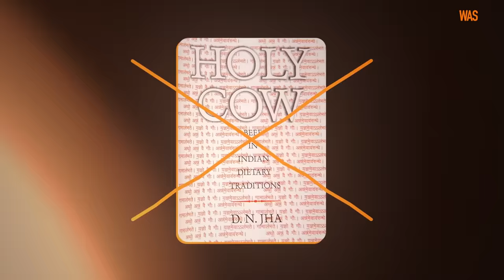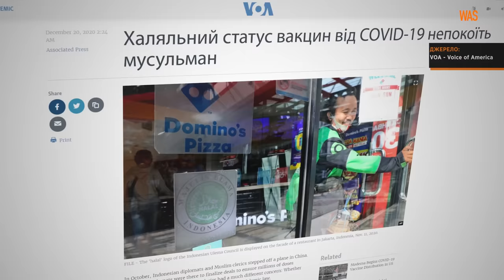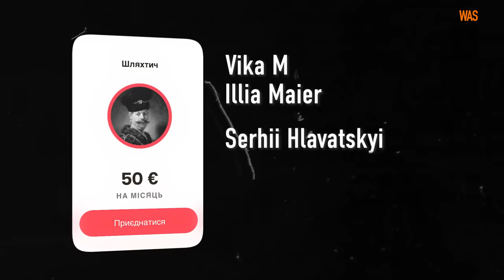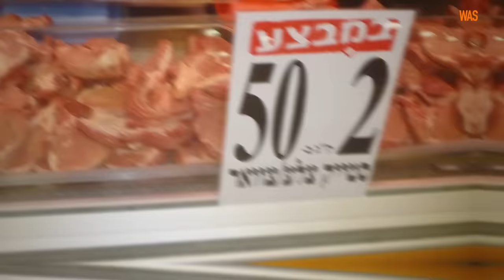Піст, харам та кошер: як виникали харчові заборони у релігіях. Чому в Ізраїлі не їдять свинину | WAS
Ім’я індійського професора-історика Двіджендри Нараяна Джха 2001 року прогриміло по всій країні. Та навряд вчений радів такій славі. Розлючені індуські активісти намагалися переслідувати його вдома і на роботі, обіцяли розправу і вимагали посадити. Адже історик посягнув на священну корову - при тому в буквальному сенсі. В новій книзі під назвою "Яловичина в індійській харчовій традиції" дослідник стверджував, що тварина далеко не завжди мала в країні сакральний статус. І предки сучасних індійців припинили їсти корів пізніше, ніж заведено вважати. Суд заборонив видання скандальної праці, а професору довелося якийсь час безвилазно жити в кампусі університету під охороною.

У новому випуску WAS ми поговоримо про явище, яке досі провокує подібні скандали - харчові заборони. Ви дізнаєтесь, чому багато мусульман боялися вакцини від ковіду, чи правда, що в Ізраїлі ніхто не їсть свинину і, зрештою, як хитрий єпископ перетворив бобра на рибу.

Без реєстрації у Патреоні можна допомогти разово (Apple Pay, GooglePay)
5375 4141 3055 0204 Монобанк
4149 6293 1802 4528 Приват
Крипта
0x74d05308bf7a6844b9902e989e9f7dc252800cbd (ETH)
1F94NJCKA7skPbZ61xVaWbWugEULbq2J7V (BTC)

0:00 Інтро
1:04 Що забороняють їсти юдаїзм, іслам, індуїзм, християнство
4:21 Звідки пішли заборони?
6:52 Фактчекінг: Ізраїль та свинина
7:48 Арахіс - загроза для вагітних?
10:32 Собаки та комахи
12:51 Як перетворити оленя на рибу
13:50 WAS рекомендує